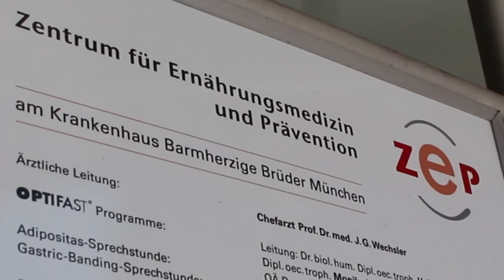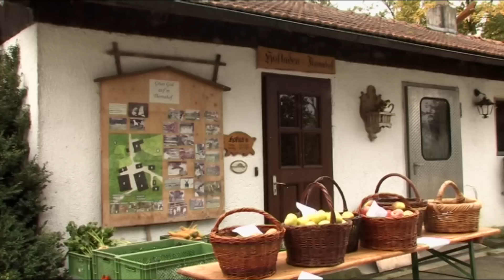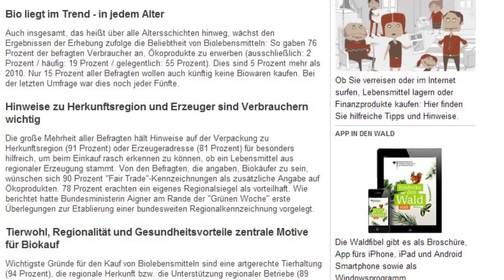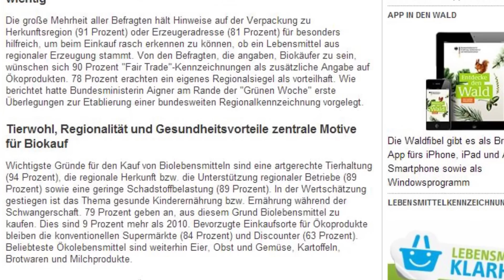Die Wahrheit über Bio-Produkte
- Die Deutschen sind Europameister in Sachen Bio: Eier, Obst und Gemüse, Kartoffeln, Brot und Milchprodukte -- das sind die Lebensmittel, bei denen die Deutschen am häufigsten zur Bio-Qualität greifen. Doch wie gut ist Bio wirklich?

Anmerkung der Redaktion: Frau Monika Bischoff hat fälschlicherweise das Siegel „Bioland" als EU-Siegel deklariert. „Bioland" ist jedoch der größte deutsche Anbauverband. Verboten sind demnach chemische Hilfsmittel und Nitritpökelsalz. Kontrolliert wird staatlich unabhängig.